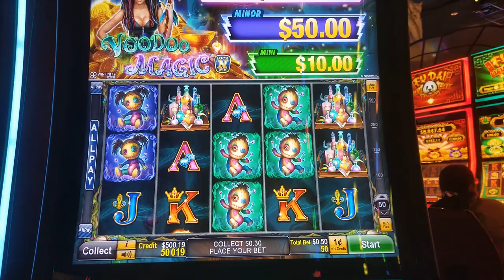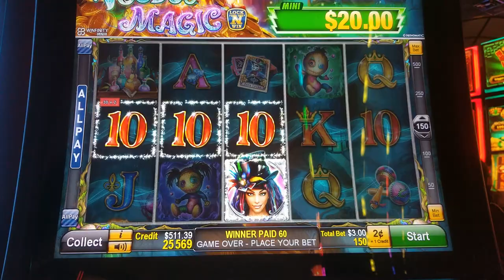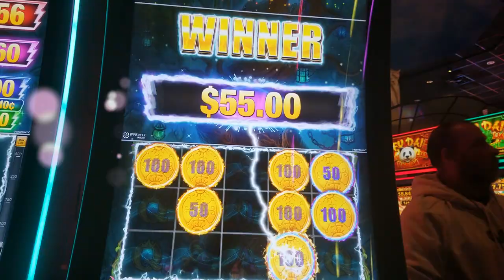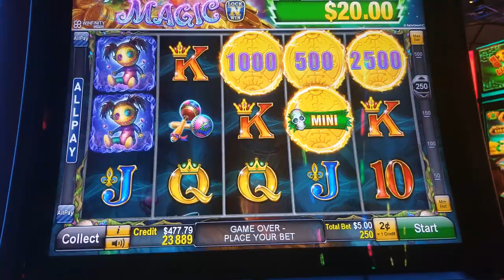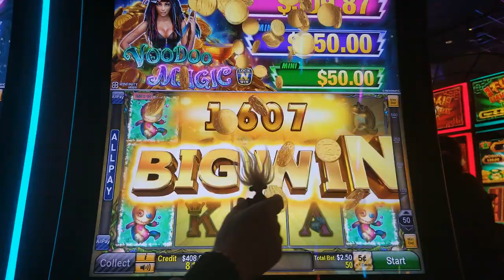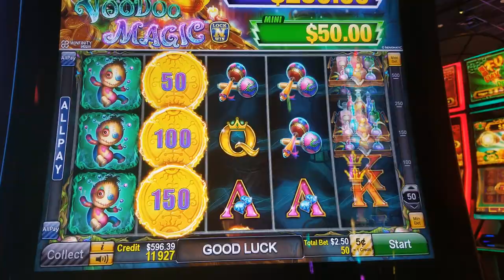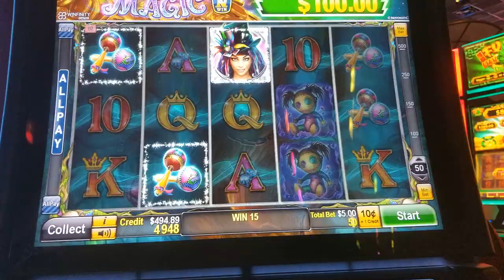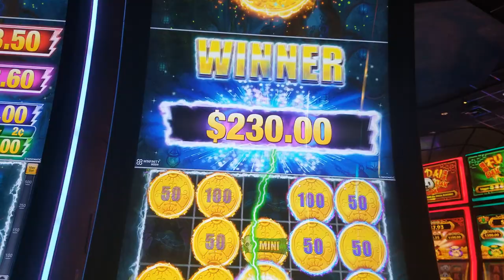Thunder Cash Voodoo Magic HIGH LIMIT Slot play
Thunder Cash Voodoo Magic Voodoo Magic has Pirate under a spell and the Thunder Cash combo is exactly why I chose to sit at this Voodoo Magic slot! High Limit bet selections and I get to see some Bonus action!

I am a big fan of this slot and be sure to check out my first time to play just Voodoo Fortunes here